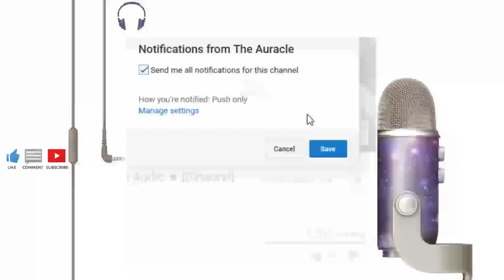Amerie pt 3 [ASMR] ★ The reluctant vampire ★ [binaural] [personal attention]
★ For maximum effect please use headphones. For more intensity close your eyes ★ Finally got some time to edit this, hope you enjoy another instalment of the reluctant vampire, Amerie :)

★ 𝗦𝗨𝗣𝗣𝗢𝗥𝗧 𝗠𝗘 ★

★ 𝗦𝗢𝗖𝗜𝗔𝗟 𝗠𝗘𝗗𝗜𝗔 ★